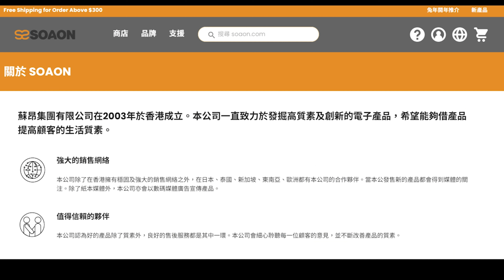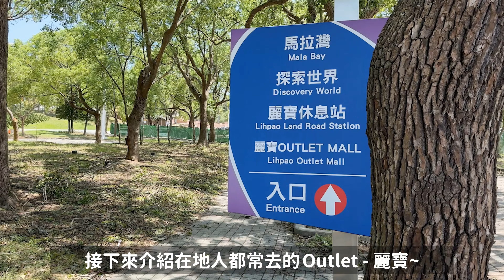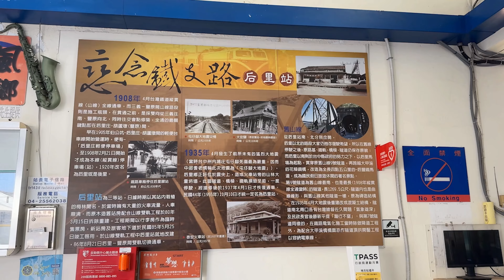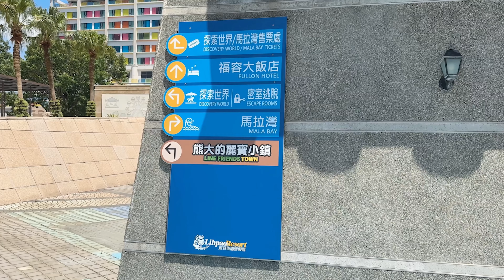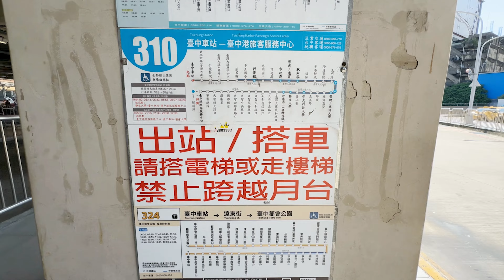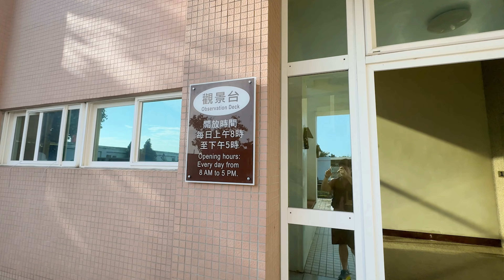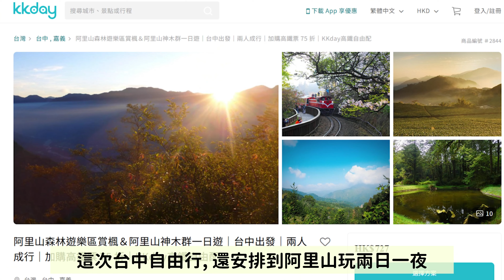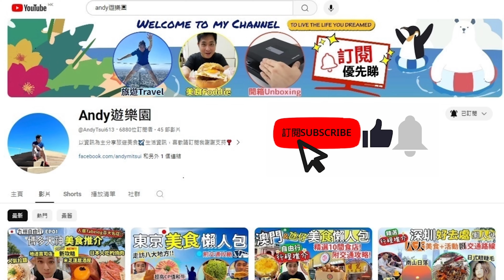台中購物推介2024❣️｜台中市新商場｜三大Shopping Mall大比拼｜周邊景點&夜市行程安排｜台中自由行2024｜一起來台灣系列 EP02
今集分享台中新開的大型購物商場 &
在地人通常會去的Outlet!
也會分享購物中心附近景點和夜市位置的交通資訊等等~

營業時間:
星期一至五: 11:00am-10:00pm
星期六日: 10:30am-10:00pm

營業時間: 5:00pm~01:00am (週二、四、五、六營業)

營業時間:
星期一至四: 11:00am-9:30pm
星期五: 11:00am-10:00pm
星期六日: 10:30am-10:00pm

營業時間:
星期一至五: 11:00am-9:30pm
星期六日: 10:30am-9:30pm

營業時間: 5:00pm~01:00am (週五、六營業)

你們有什麼好介紹或者有問題, 歡迎留言告訴我~
歡迎各大企業洽詢合作🤝❣
影片製作/劇本撰寫/節目拍攝/產品客製化宣傳/媒體策劃經營
微信: andytsui1311

章節
00:00 開始及簡介
0:30 廣告 - Creative 耳機新品介紹
1:14 台中LaLaport & 附近夜市推介
2:46 台中麗寶 Outlet
5:18 台中港 Outlet & 附近景點夜市推介
7:16 台中阿里山行程取消!?
8:03 下集預告